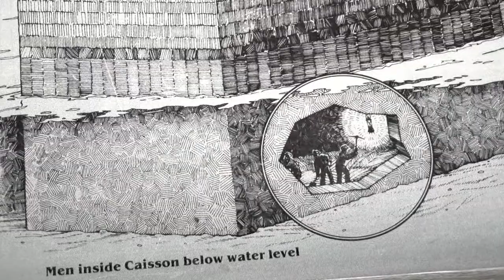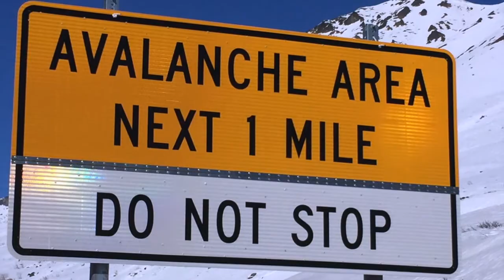4 Alaska traveling solo